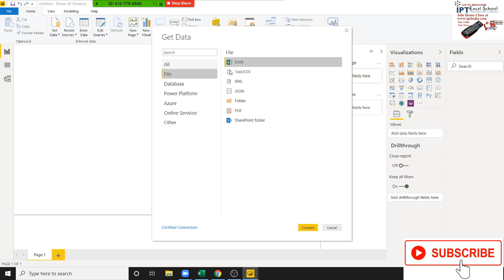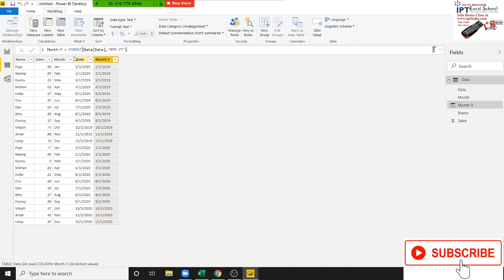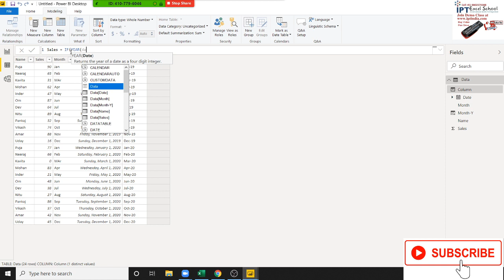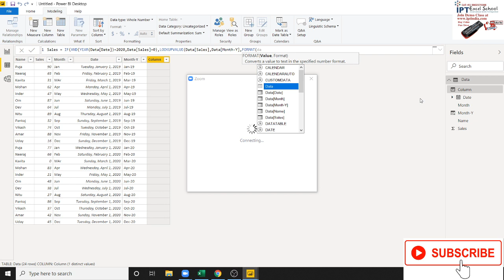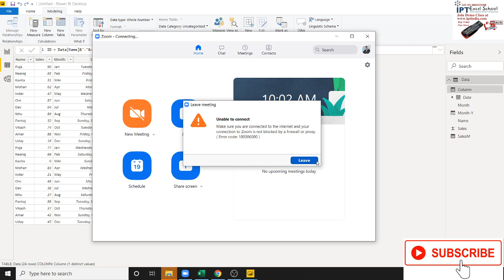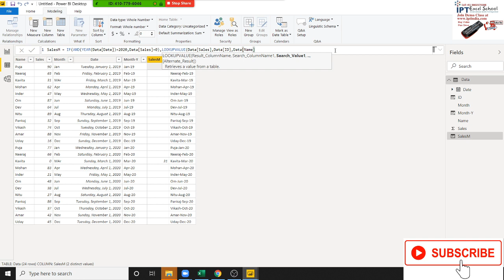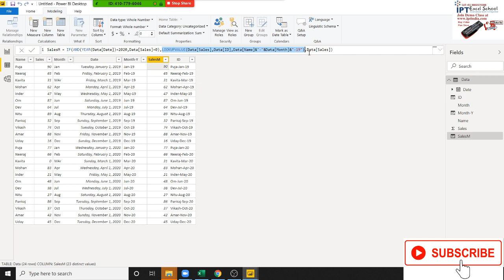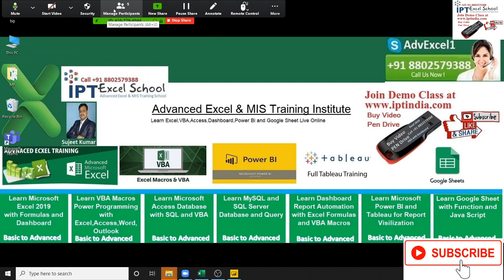Power BI Dax Function - LookupValue